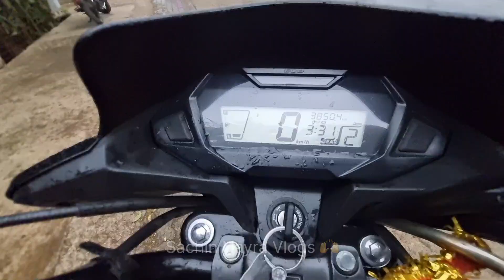बिन मौसम बरसात| Adiwasi Vlog Video| Sachin Nayra Vlogs ♥️